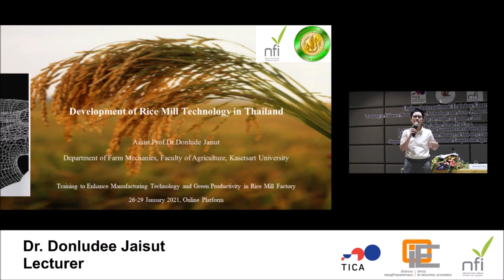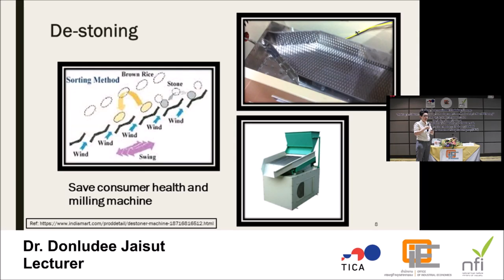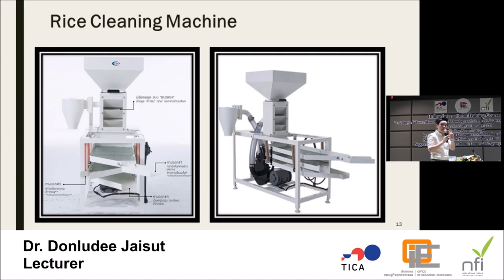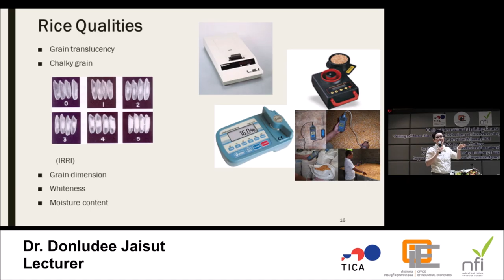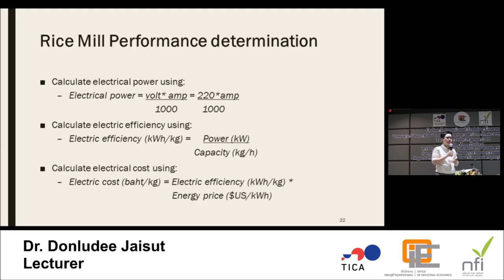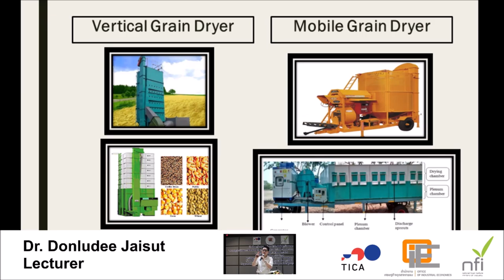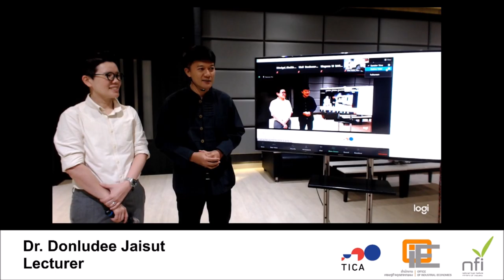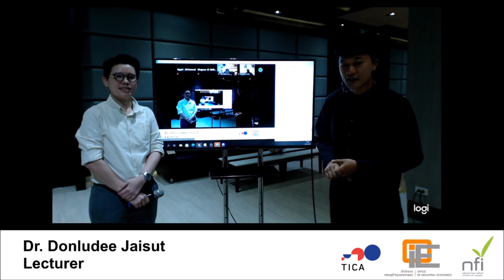AITC OIE Online Training Course Lecture 3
27 January 2021 : Development of Rice Mill Technology in Thailand